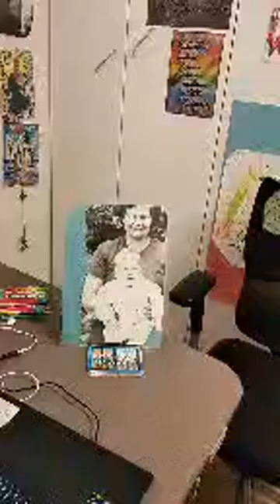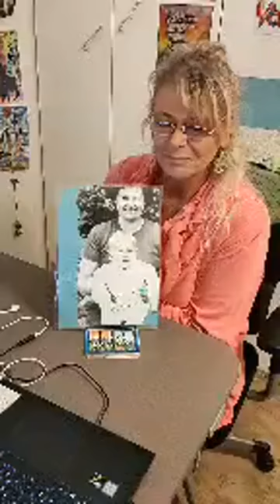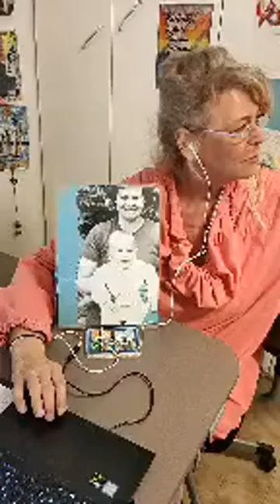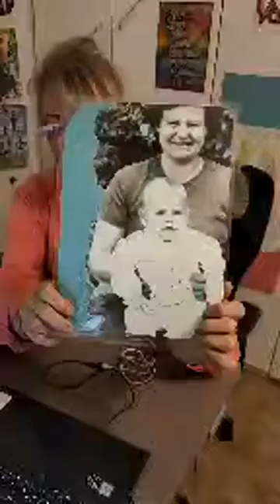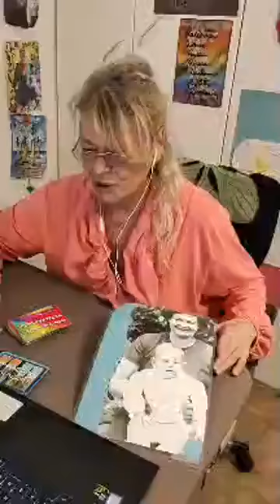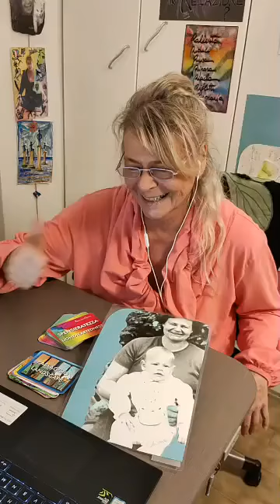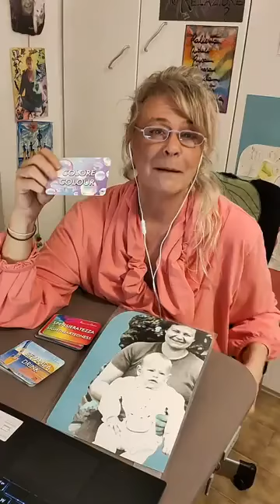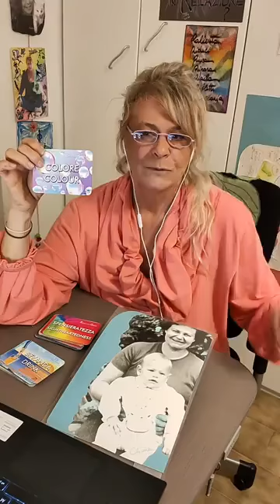Chiara Fusi in diretta su Bridges of Light | 10/11/2020